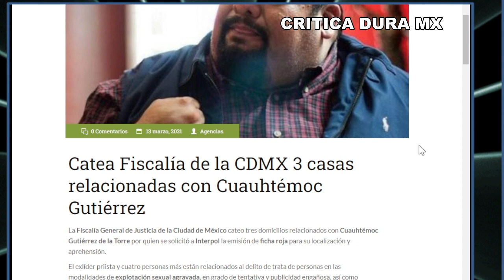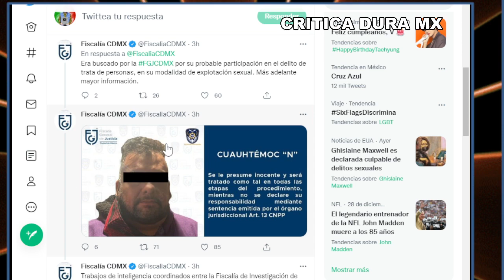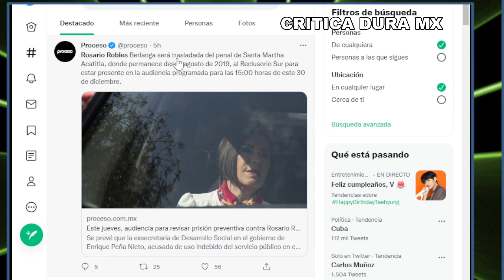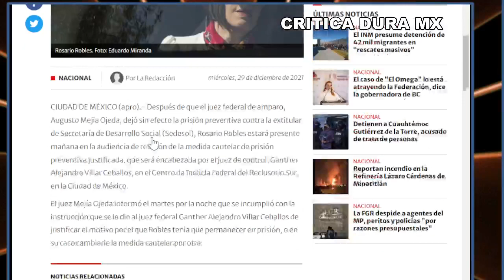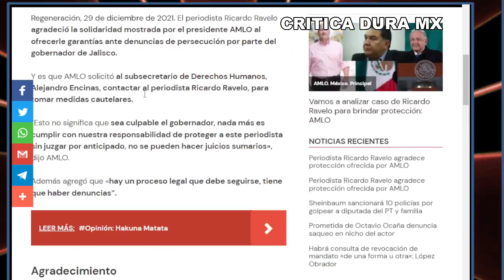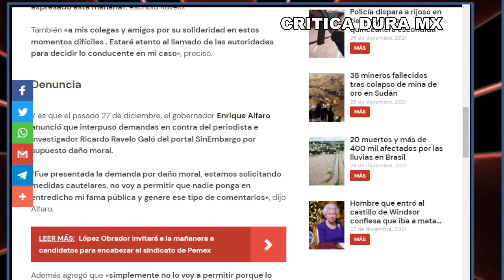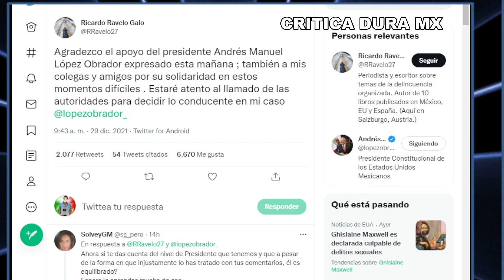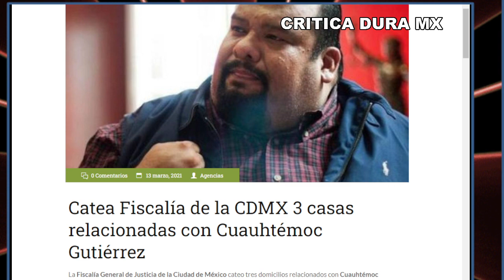SE ACABO! ESPERAMOS TANTO PARA ESTO LA FISCALIA MANDA COMUNICADO EL PAIS FESTEJA JUEVES HOY PASO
AMLO
LOPEZOBRADOR
NOTICIAS